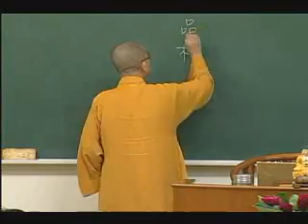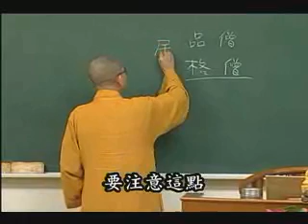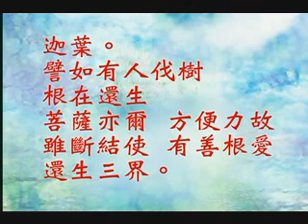常照法師-寶積經（新版）053